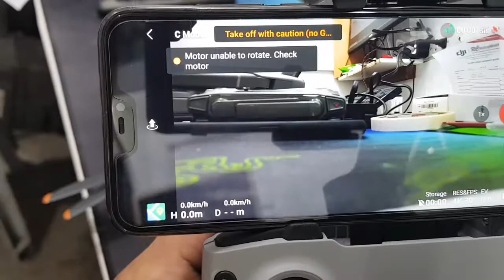MM2 Motor Unable to rotate (R.Left) / HQ-01835